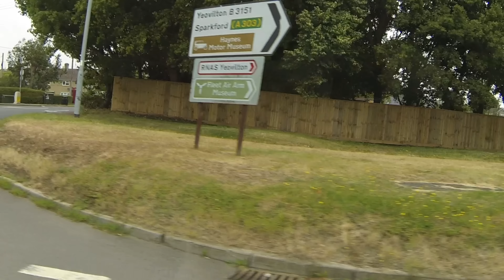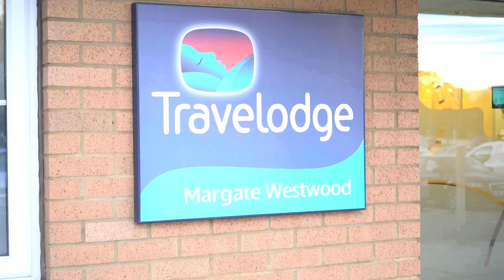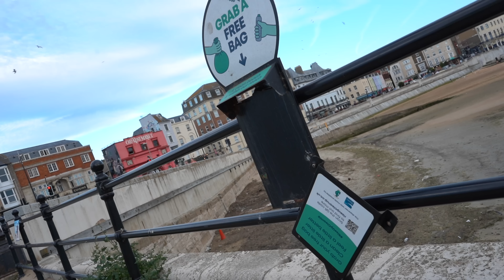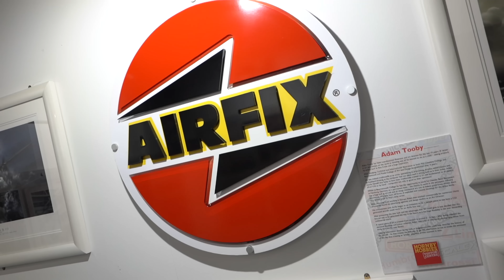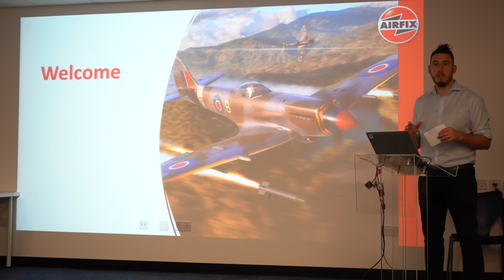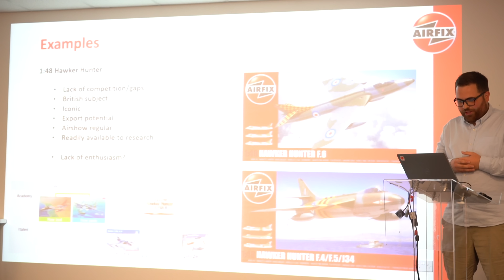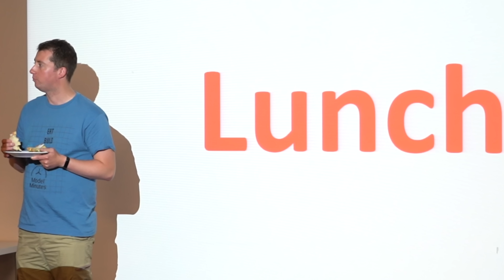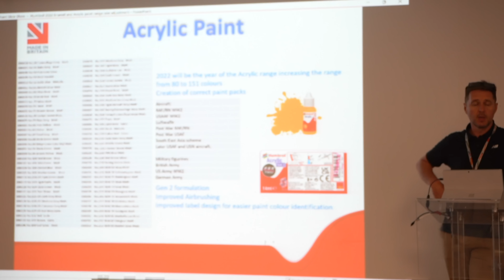I went to Airfix HQ, and THIS is what happened!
On July 25th 2022, @OfficialAirfix opened their doors to a number of content creators for an exclusive behind-the-scenes look at their company and production methods.

The day was very informative covering aspects such as research and development, 3D scanning, old warehouse and showroom tours, as well as the opportunity to ask questions and learn about future products.

It was great to meet the other YouTube content creators within our community too! So join me in this video as I show you what happened the day I went to Margate . . .

Make sure you check them out as they will be uploading their own videos on different topics from the day.

Special thanks to LPJ Models for joining me on the ride! Thanks also to Airix for hosting the event!

🔥 Welcome to the Model Minutes Community! 🔥

Are you ready to take your scale modelling skills to the next level? We're here to help you unlock your full potential, and we've got a treasure trove of exclusive content, perks, and a vibrant community waiting for you. Join us on this thrilling journey by becoming a part of our passionate modeller's club!

🔷 Channel Membership: Dive deeper into the world of scale modelling.

☕ Buy Us a Coffee: Like what we do? Why not treat us to a virtual coffee over

🛍️ Modelling Supplies: Need the kits we've built or recommended?

📖 Modelling Books: If you'd like to support me whilst also getting something practical that you can actually use on the workbench, please take a look

Thank you for being a part of our incredible modeller's community! Your support makes it all possible, and together, we'll create amazing scale modelling experiences. 🔗🛠️🚁🚢🎨🌌